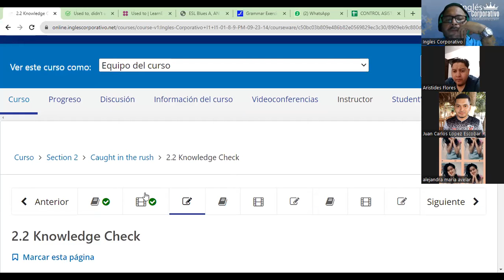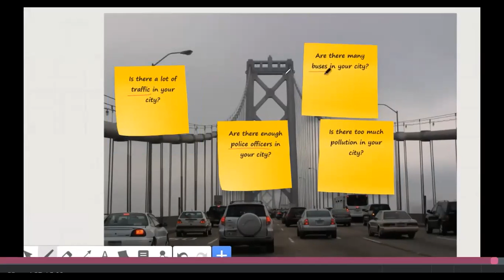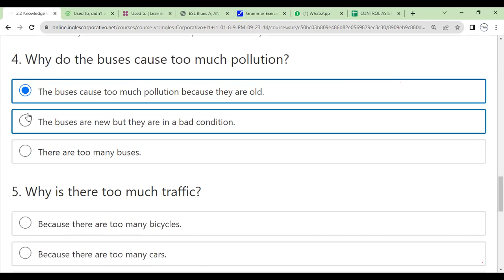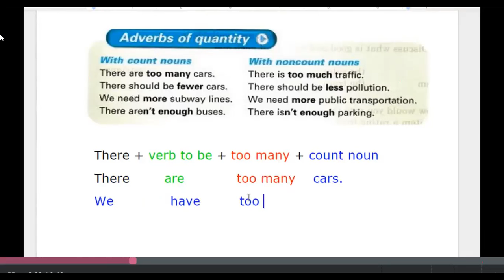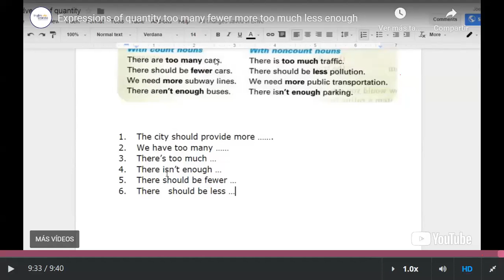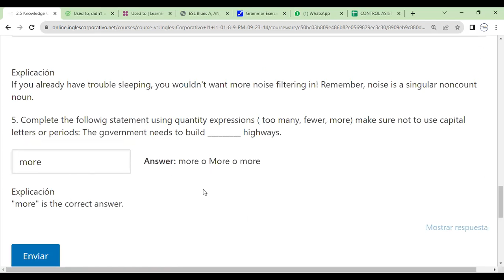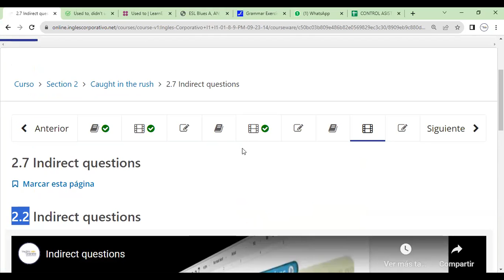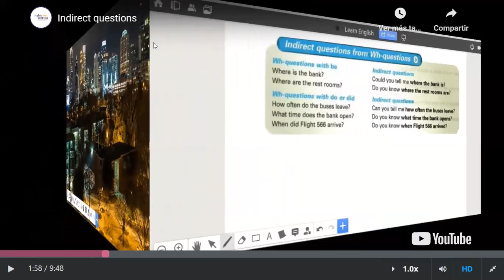Sesion 4-29-09-2023- FI-REGAL-99-Morales-Count and non count nouns